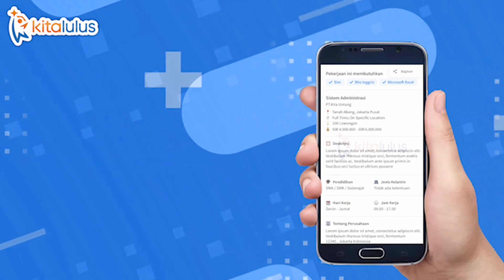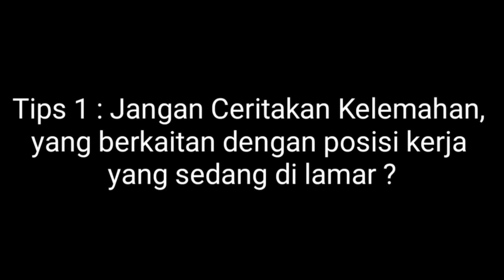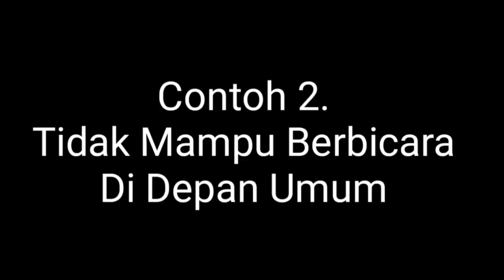Cara Menjawab Pertanyaan Interview Kelebihan Dan Kekurangan Diri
Pastikan kalian menyaksikan video ini sampai dengan selesai yah.

Kami juga merekomendasikan kepada kalian untuk memiliki aplikasi KITALULUS melalui smartphone kalian,  selain aplikasi ini sudah digunakan lebih dari 100.000 para pencari kerja, aplikasi kitalulus juga sangat aman karena di lindungi langsung oleh KOMINFO serta Terhubung dengan HRD atau pemilik usaha langsung melalui WhatsApp, sehingga jangan heran karena banyak dari mereka yang sudah terbukti cepat mendapatkan panggilan kerja berkat aplikasi kita lulus ini .

Untuk link download telah kami cantumkan di kolom deskripsi video ini

Info Penting bagi kalian yang akan melamar kerja!!!

Dapatkan Segera Surat Rekomendasi Kerja dan Sertifikat Soft Skill Untuk Berkas Tambahan Kelengkapan Berkas Lamaran Kerja Kalian.
Dengan Mengikuti PROGRAM SERTIFIKAI SIAP KERJA 2022 Dan Pelatihan Bimbingan Memasuki Dunia Kerja.

Yang akan di laksanakan pada :
Hari/Tgl : Sabtu, 19 Maret 2022
Pukul : 08.30 WIB s.d Selesai
Online Via : Zoom Meeting
Facilitator / Pemateri :
Bpk. Aryan Haris,S.ST.,MM.,CHT
Seorang Trainer pengembang SDM, HR & Rectuitmen.

Fasilitas Peserta :
1. Sertifikat Soft Skill Untuk Penambah Poin Berkas Lamaran Kerja
2. Elektronik Modul
3. Contoh-Contoh Psikotes Kerja
4. Gratis 10 Template CV Profesional Siap Edit Berbentuk Microsoft Word
5. Dan bagi peserta yang berkompeten, maka berhak mendapatkan Surat Rekomendasi Bidang Pekerjaan.

Yang Pastinya program training ini 100% akan sangat bermanfaat bagi kalian untuk persiapan melamar kerja di perusahaan impian kalian.

Program ini didukung oleh :
Management Aryan Haris Training Development & Motivaton Centre

Untuk layanan konsultasi gratis Follow juga instagram kami di @aryanharis_official